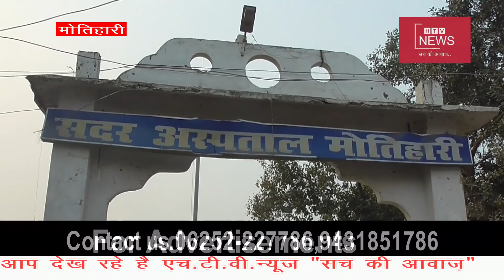चमकी बुखार का कहर जारी। बारिस के लिए मांगी गई दुआ। साथ में अन्य ख़बरें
HTV  न्यूज़